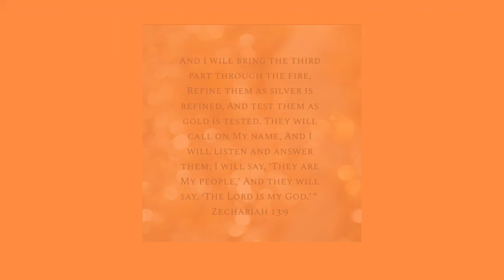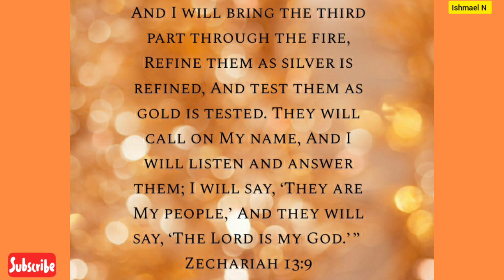Prophetic Word You Will COME OUT as GOLD💎🌟⚔🛡✝️🕊